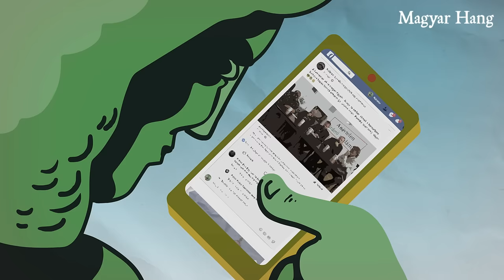Kötöttfogás 284. – Szörényi Orbánról: Csak nehogy elüsse egy autó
Szörényi Levente  aggodalmai. Balog Zoltán még mindig nem érti. Demeter Szilárd a kultúra ura. Navalnij halála – csak a Fidesz nem. Ezek voltak a február 29-i Kötöttfogás témái. Akik megvitatták őket: Csintalan Sándor, Pörzse Sándor, Dévényi István és Reichert János.